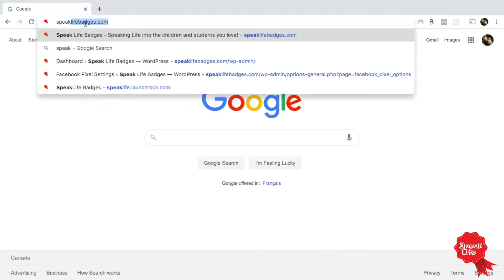@ Home with the KIDS #4 How Do I Get My Kids to Stop Arguing?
How do you get your kids to stop nit-picking each other?  How do you stop the "Yes, you did!" - "No, I didn't!" - "Did too!" - "Did not!" arguments?

Watch this episode of @ Home with the KIDS to find out.

We want to hear from you.  Did this video help?  Share in the comments below how you get your kids to be at peace with one another.